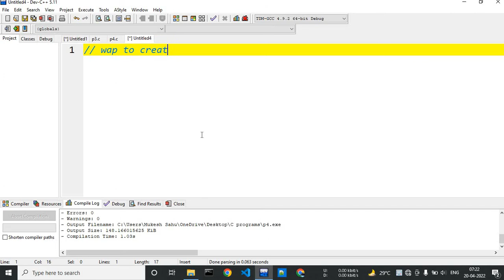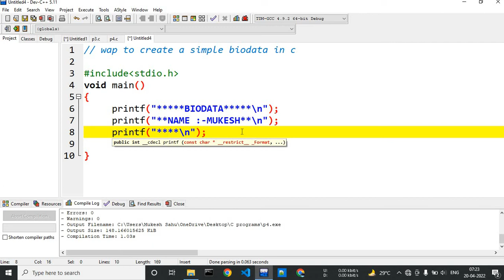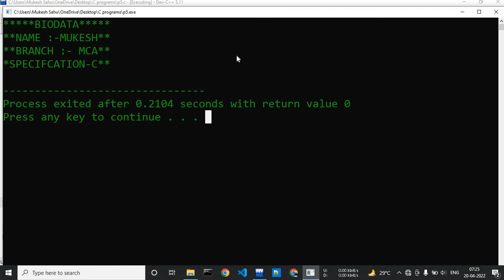p5-wap to make a simple biodata in c